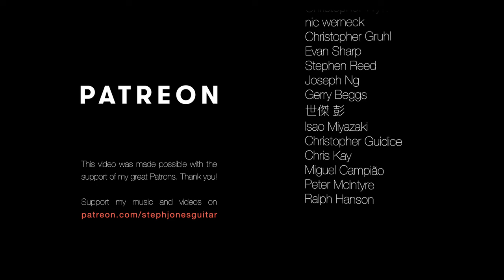A Vision Of Angels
Hope you enjoy this beautiful traditional Irish song arranged by Richard Charlton. Richard is the same composer who wrote Black Cockatoo Flying Alone..!

In exactly one week I will start my US Solo tour in NYC!

Sept 14th: NYC - Workshop
Sept 15th: NYC - Concert
Sept 17th: Cleveland - Concert
Sept 18th: Cleveland - Outreach
Sept 19th: Cleveland - Outreach
Sept 22nd: Minneapolis - outreach
Sept 23rd: Minneapolis - Concert
Sept 26th: Bozeman - Concert
Sept 29th: Portland - Concert
Sept 30th: Seattle - Concert
Oct 1st: Seattle - Masterclasses
Oct 4th: Los Angeles - concert
Oct 6th: San Jose - Concert
Oct 7th: San Francisco - Concert
Oct 8th: San Jose - Masterclasses
Oct 9th: San Fran - Masterclasses
Oct 11-13th: Austin - Outreach
OCT 12th: Austin - Benefit Concert
Oct 14th: Austin - Concert
Oct 15th: Austin - Concert

Strings: Hannabach